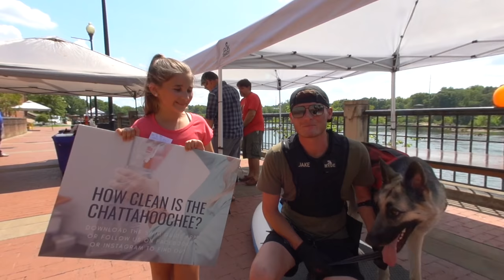I Found a Rare Statue Underwater While Searching Drained River! VR180 (River Treasure)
Searching for Potential Murder Weapons in a Shallow Canal! (5 Toy Guns, 3 Phones and More)
I Found a Megalodon Shark Tooth Underwater in a Shallow Creek! (How to Find Shark Teeth)